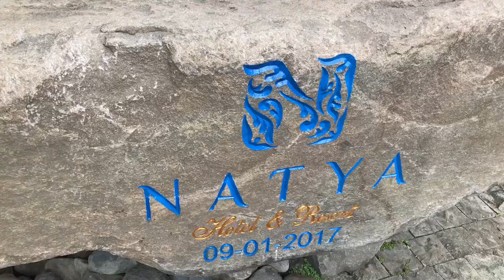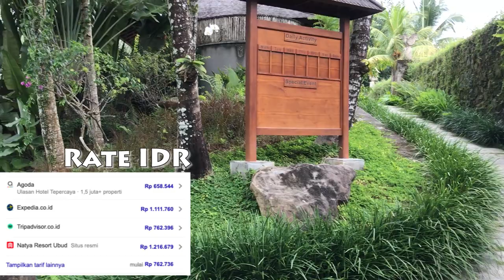UPDATE SITUASI TERKINI UBUD BALI & VILLA RESORTS *5 MURAH! ( Bali today )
Guys pasti kangen banget kan sama kawasan pedesaan yang exotic 1 ini, UBUD - BALI, siapa sih yang gak tau kawasan yg asik ini? yuk ikut Bli obatin kangen dengan kawasan ini, sekaligus Bli mau kasi kalian recomendasi tempat untuk staycation liburan kalian di Ubud Bali, Vila Resort 1 ini *5 guys harga normalnya itu di rate IDR 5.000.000 sekarang kalian bisa nikmati dengan harga yang sangat fantastic, yuk simak videonya.